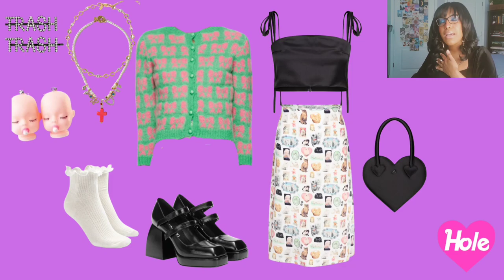𝐨𝐮𝐭𝐟𝐢𝐭𝐬 𝐈 𝐰𝐨𝐮𝐥𝐝 𝐡𝐚𝐯𝐞 𝐰𝐨𝐫𝐧 𝐭𝐨 𝐜𝐨𝐧𝐜𝐞𝐫𝐭𝐬 𝐢𝐧 𝐭𝐡𝐞 𝟏𝟗𝟗𝟎𝐬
Hi dollface!
I thought it would be fun to put together some looks that I would have worn to concerts back in the 90s, if I was old enough then and my bank account was stacked like Daddy Warbucks. I know a lot of the brands I used did not exist then, but this is all in good fun!

0:00-1:10 Intro
1:11-3:49 Hole
3:50-5:03 Nirvana
5:04-6:40 No Doubt
6:41-9:52 Spice Girls
9:53-11:41 Destiny’s Child
11:42-14:05 Britney Spears
14:06-15:27 Lil’ Kim
15:28-16:36 Missy Elliott
16:37-18:38 Aaliyah
18:39-20:06 Janet Jackson
20:07-22:01 TLC
22:02-23:34 Backstreet Boys
23:35-25:18 Outro

💖Intro/Outro Music
the avatar's love ~ lofi- Closed On Sunday